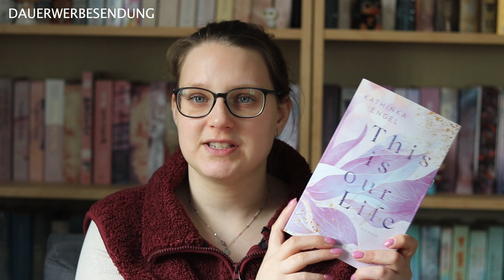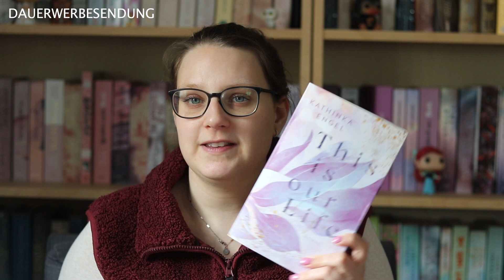LESEMONAT FEBRUAR 2024 | inlovewithpi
Huhu! Heute zeige ich euch die 7 Bücher, die mich im Februar begleitet haben. Viel Spaß beim Schauen! 🤍

0:00 Huhu!
0:19 Very Bad Choice - J.S. Wonda
2:36 Iron Flame - Rebecca Yarros
6:16 Every Little Secret - Kim Nina Ocker
8:27 Every Little Lie - Kim Nina Ocker
10:44 This is Our Life - Kathinka Engel
13:29 Fallen Princess - Mona Kasten
17:16 Belladonna - Adalyn Grace
20:55 Ciao!

TAUSCHTICKET: Piichen